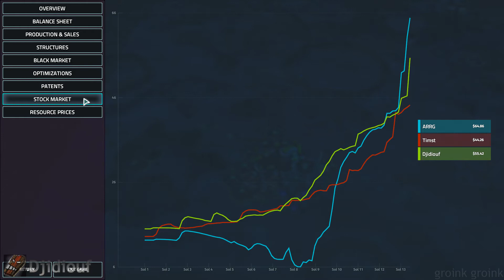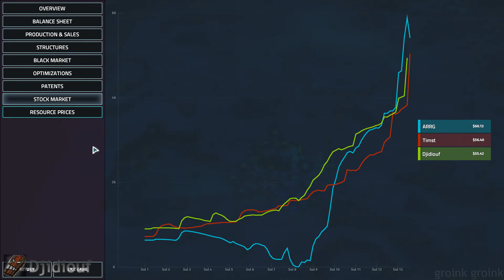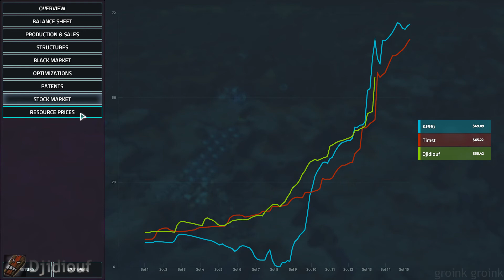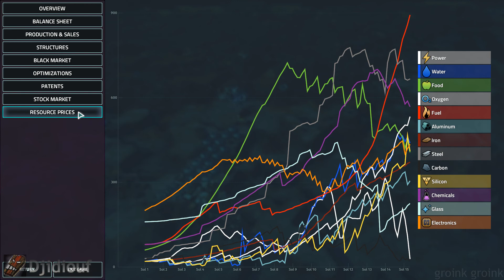Offworld Trading Company - #07 1v1v1, Lutte pour la survie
Et c'est le retour sur Offworld Trading Company. ARRG, Djidiouf et Timst s'interrogent sur la qualité de la map qui leur est offerte aujourd'hui. Qui arrivera à tirer son épingle du jeu ?

Inclus :
- IL FAIT CHAUD !
- Du fer partout
- Une partie où ça parle peu, tout le monde est concentré
- ARRG qui essaye de sortir de son bourbier
- L'IA qui fait de l'électricité, c'est ÇA qu'on veut